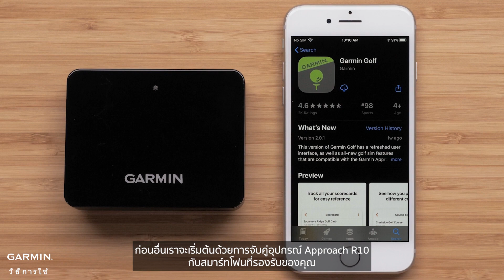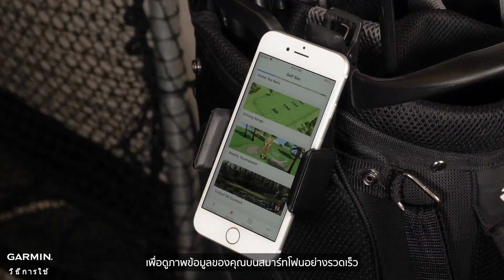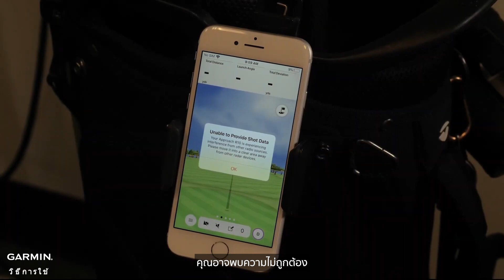บทช่วยสอน - Approach R10: เริ่มต้นใช้งาน ส่วนที่ 2 [อัปเดต 2023] | วิธีการตั้งค่า R10 ในร่ม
ค้นพบความเรียบง่ายของการตั้งค่าอุปกรณ์ Approach R10 ของคุณในวิดีโอ YouTube ของเรา ไม่ว่าจะในร่มหรือกลางแจ้งเราจะแนะนําคุณตลอดขั้นตอนง่ายๆ
ดูตอนนี้และปลดล็อกศักยภาพสูงสุดของประสบการณ์การเล่นกอล์ฟของคุณ!

▶การประทับเวลา:
0:00 - บทนํา
0:22 - วิธีการตั้งค่า R10 ในร่ม
2:17 - บทสุดท้าย

"ในวิดีโอถัดไป เราจะแสดงวิธีตั้งค่า Approach R10 กลางแจ้ง"

สมัครสมาชิกช่องของเราสําหรับบทแนะนําที่เป็นประโยชน์มากขึ้นและติดตามข่าวสารล่าสุดเกี่ยวกับเนื้อหาที่เกี่ยวข้องกับการรับชม
ขอบคุณสําหรับการรับชมและสนุกกับการตั้งค่านาฬิกาใหม่ของคุณ!

▶สําหรับความช่วยเหลือเพิ่มเติมโปรดไปที่